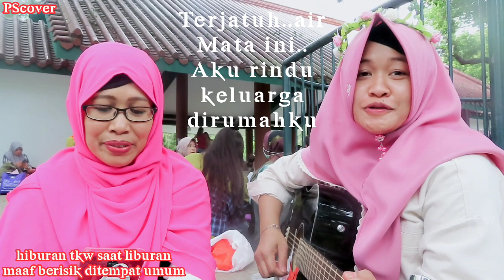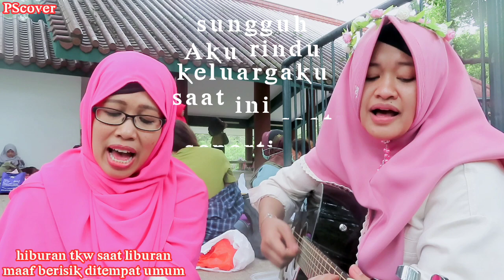ANAK RANTAU DENGER LAGU INI BAKALAN SEDIH // RAMADHAN DINEGRI ORANG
tutorial terlengkap Disana